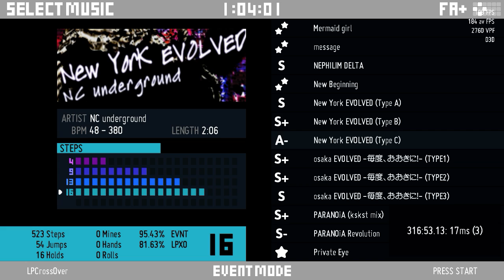[SM5] Dance Dance Revolution X3 vs. 2nd Mix- New York EVOLVED: Type C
Then there’s the easiest one of the three. The slowdown is quite tough, but reality is 16th drills.